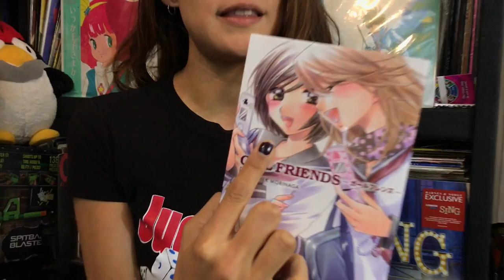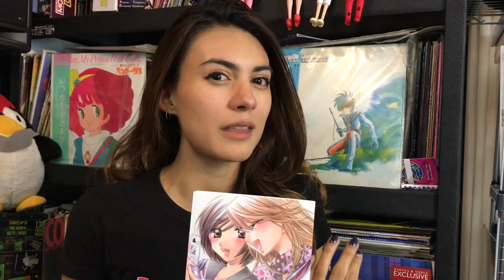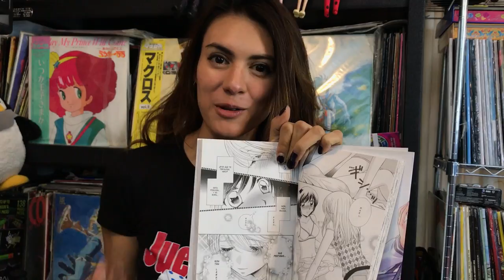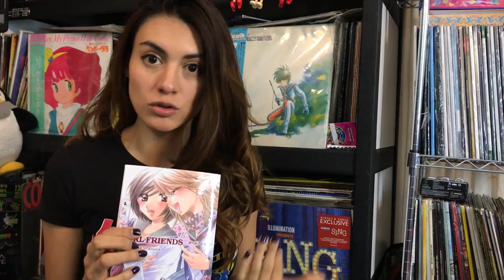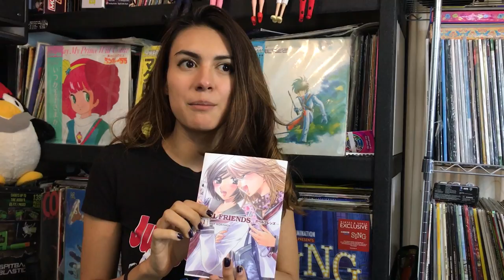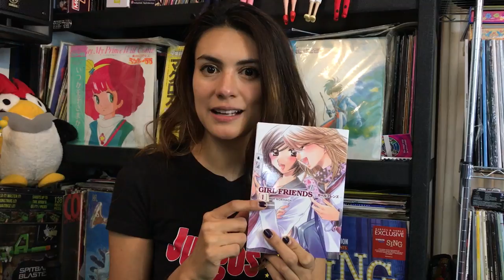Manga y Mas #09 Girl Friends Kamite ★ juegos juguetes y coleccionables ★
Manga y mas capitulo 09 platicamos de: Girl Friends #1 de Milk Morinaga publicado por Editorial KAMITE mx tamaño B6 (manga Yuri)